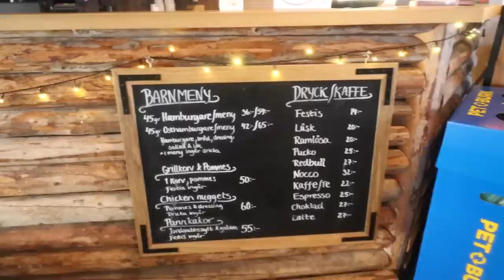CHECKING INTO A SWEDISH MOUNTAIN SKI RESORT & THE NORTHERN LIGHTS!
Checking into a Swedish mountain ski resort & seeing the northern lights!